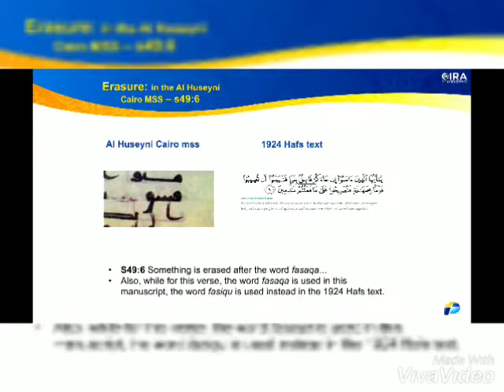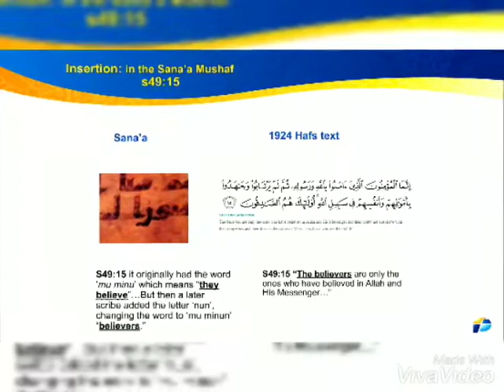The Ancient Qur'ans expose ISLAM!